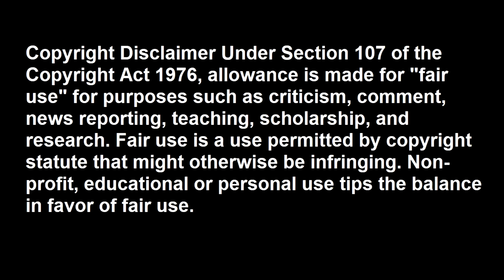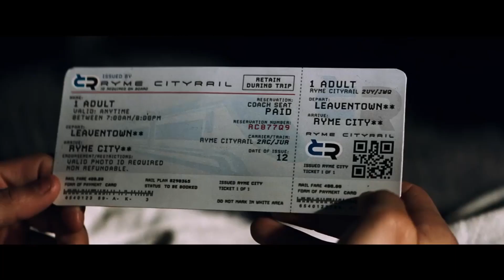Pokémon Detective Pikachu - Movie Review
My thoughts on the new movie Pokémon Detective Pikachu.